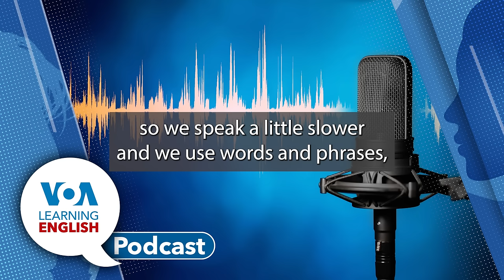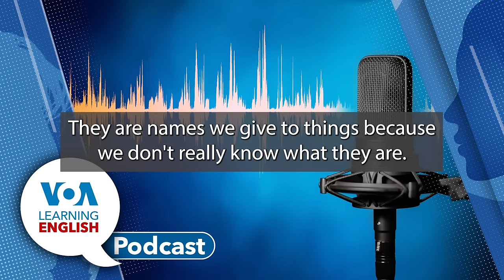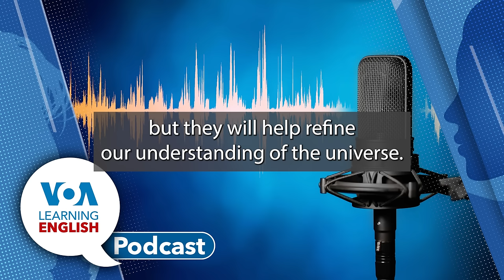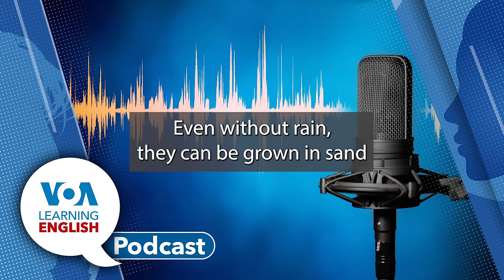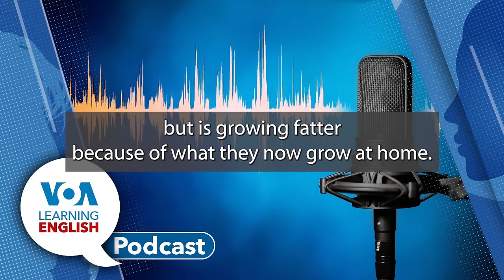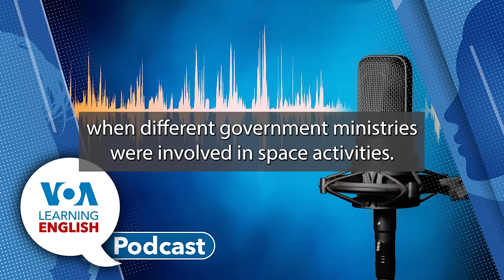Learning English Podcast - Largest Camera, Children Lack Food, South Korean Space Agency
Ashley Thompson and Dan Novak are the hosts of the Learning English podcast for Monday, Jun. 10, 2024.

Ashley starts the program with a report on the largest digital camera ever built for scientists. The camera can produce images above 3.2 gigapixels in size and weighs nearly three tons. It will be installed on the top of a mountain called Cerro Pachón in the Coquimbo area of Chile.

Dan follows with a UNICEF report saying that 181 million children younger than 5 live in severe food poverty. That is more than one-fourth of the world’s youngest children. Africa’s more than 1.3 billion people are among the most affected populations. In several Nigerian communities, UNICEF is training women to increase their families’ nutrient intake with cassava, sweet potato, maize and vegetables grown in gardens at home. The agency is also helping train them in raising livestock and chickens.

For Science and Technology, Bryan Lynn reports on the South Korean space effort. Recently, President Yoon Suk Yeol announced the establishment of the Korea Aerospace Administration (KASA) and plans to spend about $70 billion on future space exploration. South Korea plans at least three space launches for the next three years. It also aims to launch a moon landing in 2032. Ashley joins Bryan to discuss the reasons behind the establishment of KASA and what to look for in the future.

Andrew Smith and Jill Robbins return with another Lesson of the Day based on the Let’s Learn English series with Anna Matteo.

Ashley and Dan then sign off.